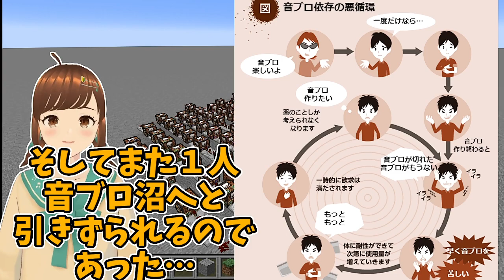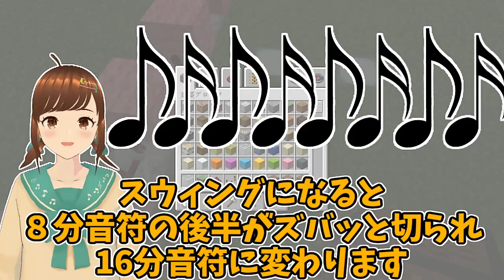How to make SPY×FAMILY ED - Comedy(Minecraft)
How to make SPY×FAMILY ED/Gen Hoshino - Comedy